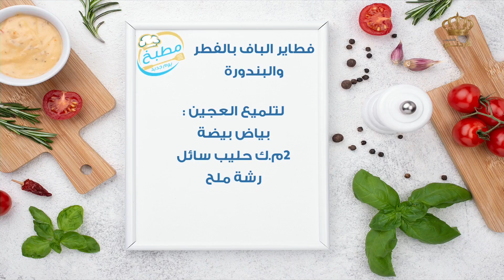فطاير الباف بالفطر وابلندورة 😍😍